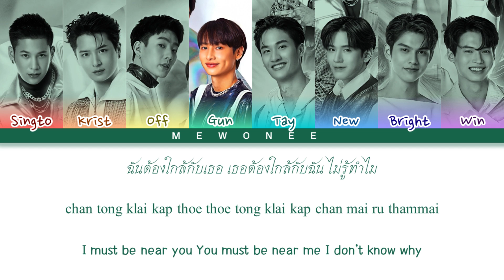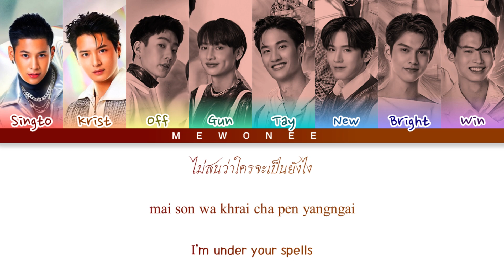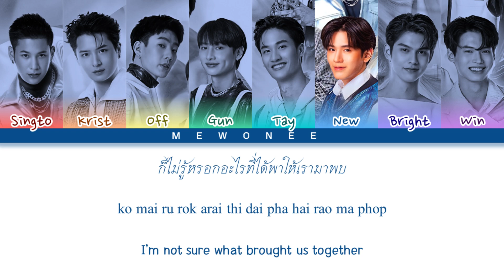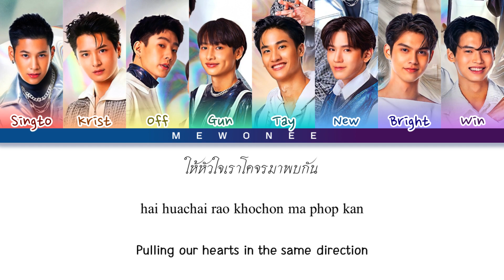LAW OF ATTRACTION - Krist, Singto, Off, Gun, Tay, New, Bright, Win